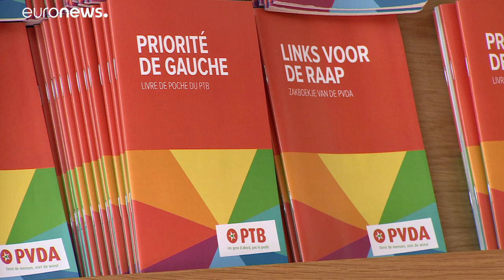Las izquierdas se hacen con el sur de Bélgica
Llegamos al tercer capítulo de nuestra trilogía sobre Bélgica, y de su fractura linguistica, política y económica. En esta edición les hablamos del sur francófono…